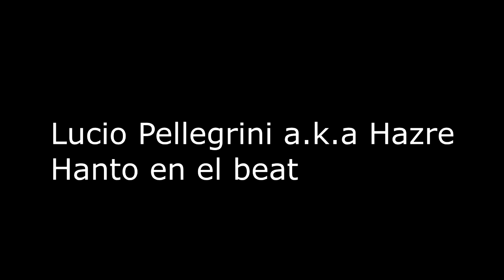Lucio Pellegrini a.k.a Hazre - La nueva escuela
Letra:
quiero hacer esta mierda muy linda
voy a rapear bien argento no quiero mas rimas gringas
sincero y que mis rimas se distinga
que este sentimiento jamas se extinga
quiero fortuna de vida , y que la miseria me chupe la pinga

es muy notorio que toda la gente que escuche mi rap
mueva la cabeza y se ponga a pensar ,  muy diferente  a lo que la gente quiere escuchar
soy un esclavo de la hermosa musa que suele surgir desde adentro del alma
claro que nadie me escucha , obvio que transmito calma

cualquiera hoy en dia te puede hacer trap
cualquiera te dice que tiene dinero , mujeres , evaden problemas , fuman fasito  pero donde estan ?
cualquiera se escribe una letra se baja una base y se  pone a rapear
pero son pocos locos que ponen las bola arriba e la mesa  y dicen la verdad

yo tengo familia , amigos , valores trabajo , Camel pa fuma
ca tanto me fumo y tomo un escabio y no digo que voy a volar
tengo una placa de sonido esa si la voy a reventar
vos tenes auriculares buenos yo lo voy a explotar

tengo una balsa pequeña para en tu charco na ve gar
sueños montones de cosas la primera es felicidad
yo no me pongo unas gafa te miro a la cara y sin estafar
sigo escribiendo verdades , tengo raices que nunca se van arrancar

siguen pasando los años y nunca me paso de rap
no soy un pibito que se fuma un faso y se pone hacer trap
soy un pendejo de mierda que solo escribe y vive realidad
se lo que tengo por que me conformo  con solo rimar
esto es porno yo se que los trapper se van a tocar

sigan comiendo lasaña gastando la nafta , pateando boliche
creyendose reyes por solo tener material que de nada a ustedes le sirve
tengo la suerte de ser ser sano , como buena carne quemo y habanos
si algo anda mal , lo atamos con alambra quedate tranqui hermano

vivo pensando que estos sistema solo se inventaron
para sacar lo bueno de la vida y darte lo malo
tomarte un escabio en el baile te sale muy caro
1 vaso equivale 1/4 del dia que ustedes laburaron

las minas me miran y me dicen avaro
me parece raro , soy ese pibe y no tranzo con mina que tiene
el culito caro , por eso me miran y me dicen raro
no me importa encaro y disparo , en forma de rimas
les canto la posta y todo lo aclaro,  te miran por mony son un descaro

no tengo una gota de escabio encima , no tengo una pisca de mota en mi cuerpo
tengo las bota llamada bolsego ,  de tanto laburo ya me siento enfermo
domino frases como los vicios a mi mente, tengo poco tiempo pero lo poco es suficiente